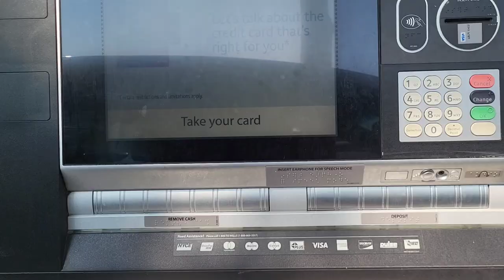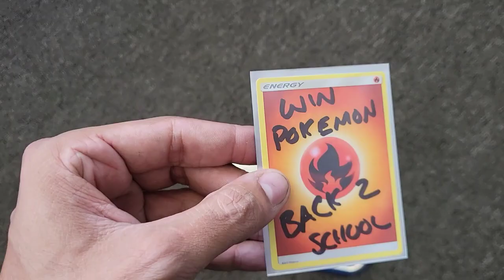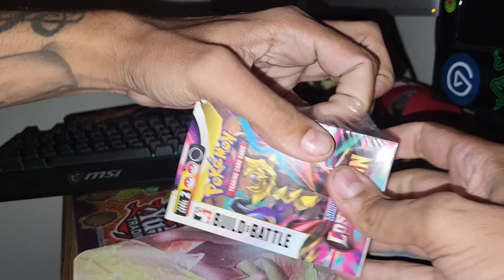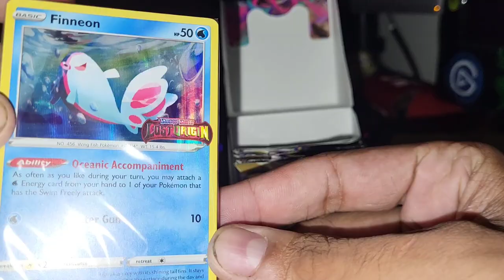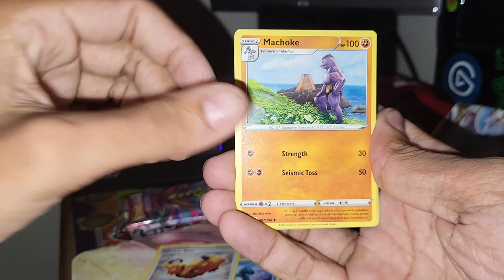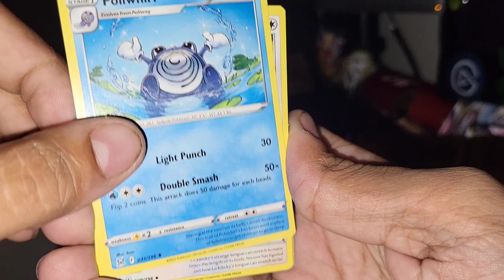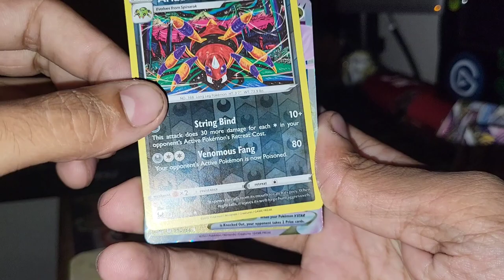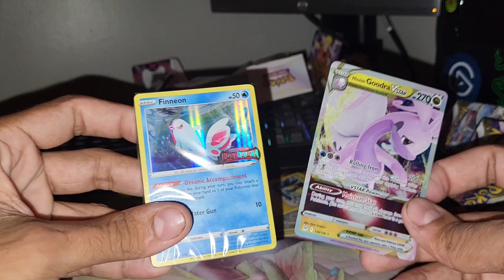Pokémon Vending Machine!!! (Episode 9)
Today on the Pokémon Vending Machine,  Tony hooks us up with a Lost Origin Build & Battle box in exchange for the Back 2 School Prize we've already had a chance to open! Tyvm!